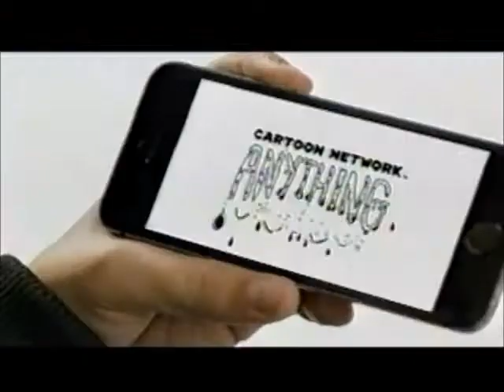December 2014 Cartoon Network Commercials #3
I guess I have 2 more of CN breaks from December 2014. :O

Part 3 of 4 commercial breaks I happen to capture long ago but never continued because my VCR is a hassle to capture with. Maybe someday I can capture more of my 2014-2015 tapes. Enjoy!